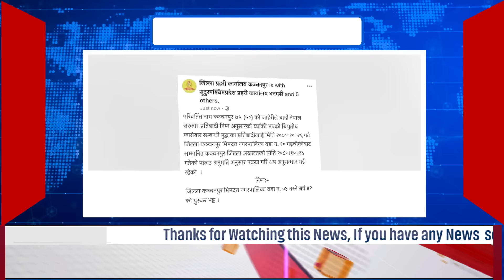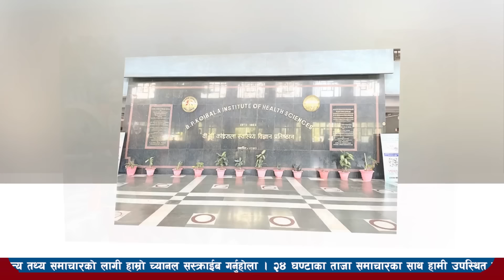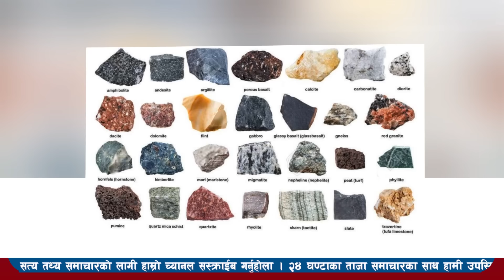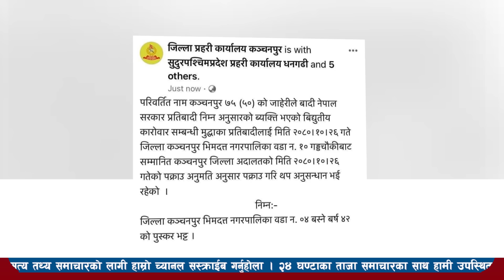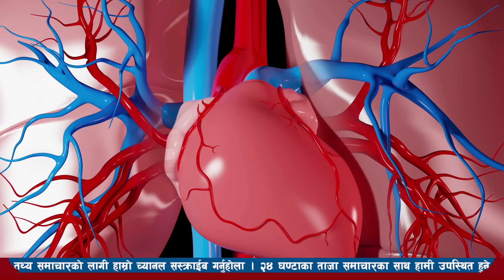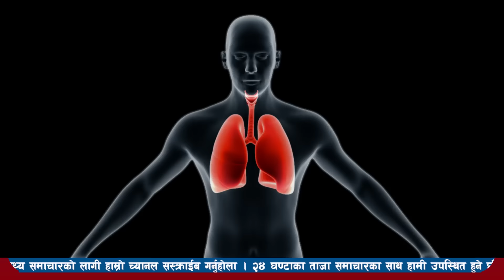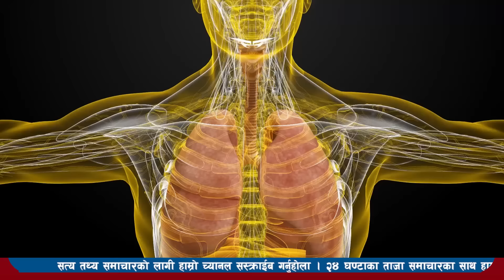nepali news l nepali Samachar today l aaj ke mukhya samachar nepal l magh 28 gate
nepali news live l nepali Samachar today l aaj ke mukhya samachar nepal l magh 28 gate